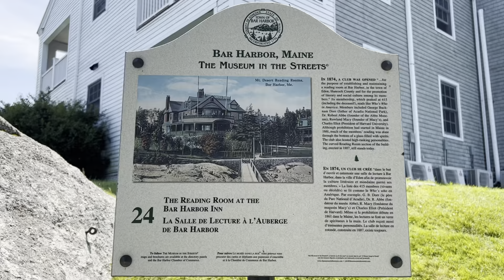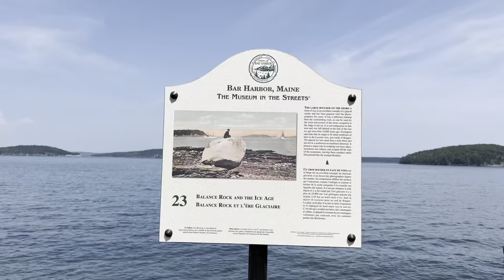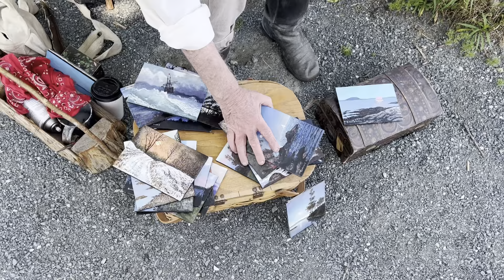Bar Harbor Maine (bonus footage)